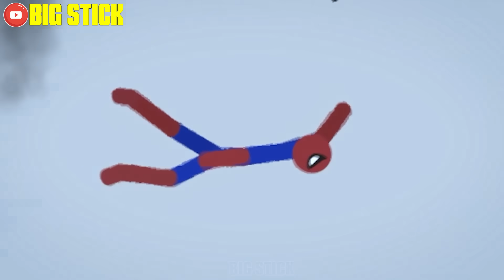8 Min Real Football vs Stickman | Stickman Dismounting funny moments | Best Falls #46